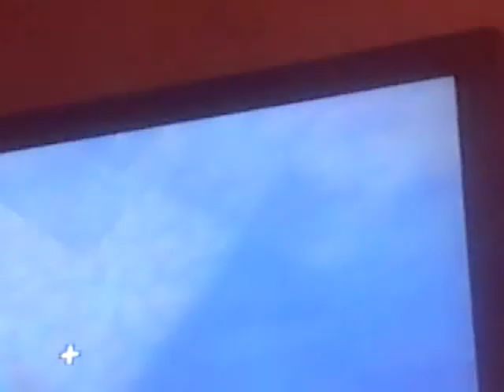Skyblock ep3 monster spawner